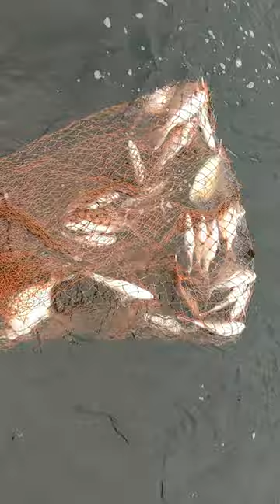[From Japanese SushiMaru]07/10/2022 Fishing.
Sushi that represents Japanese food.
A video of a fisherman catching fish, which is a sushi material.
In Japan, I am catching a fish "sea bream" that cannot be used all year round.
In Japan, "sea bream" is called "Tai".
"Tai" is called "Medetai" and is an auspicious fish.
"Tai" is generally recognized as a luxury fish in Japan.
SushiMaru posts such "Tai" in a video.